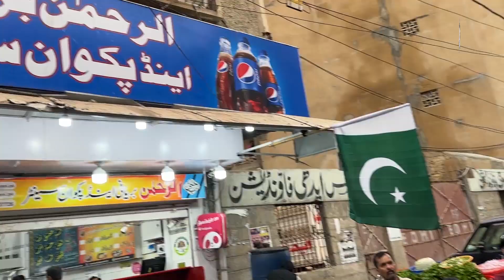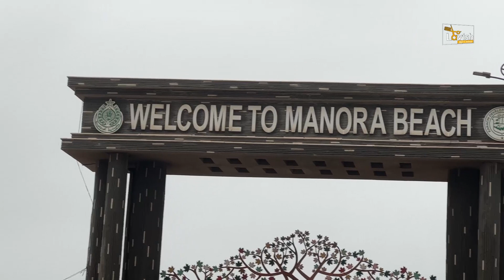Independence Day & Family Picnic Visit Manora Beach | 14 August | Discover with Zafar | Vlog 58